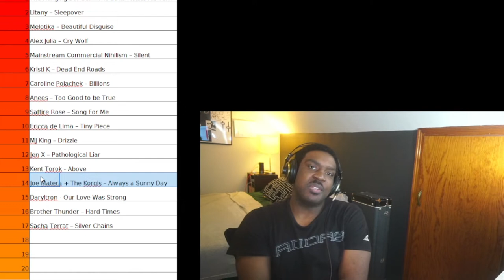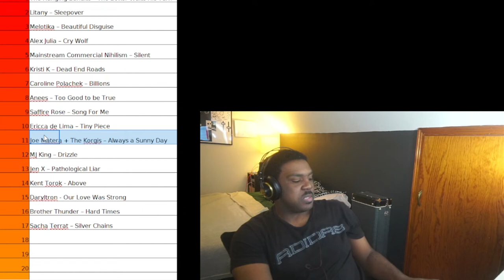Artist Discovery | Joe Matera X The Korgis - Always a Sunny Day - Reaction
Back for 2022, Scouting out new underappreciated music on Youtube Again. This series is about finding music with low views and listening to it, critiquing it, and promoting it.

Today TB is listening to Joe Matera and The Korgis - Always a Sunny Day.
Joe Reached out to us, and we are checking out the song he reccomended. A very talented and skilled musician that has been doing this for a long time. See what TB has in store with this week's artist disovery episode and see where this song ranks on the infamous BILL BOARD CHART!!!